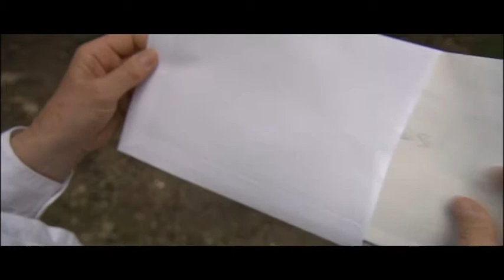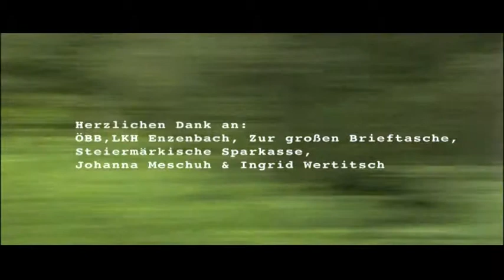Fremd (2/2)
Buch & Regie: Paul Meschuh

Regieassistenz und Ausstattung: Eva Lehner

Kamera: Andreas Meschuh

Kamera Assistenz: Peter Kerschhackel

Aufnahmeleitung & Catering: Renate Meschuh

Schnitt: Wolfgang Svatek

Titelanimation: Peter Kerschhackel

Ton: Christoph Fellner

Musik und Tonabmischung: Herwig Rogler

Maske: Bernadette Pausackl, Martina Hierzer

Setfotos: Clemens Nestroy

Setrunner: Emanuel Wilding, Christoph Lang

Darsteller:

Barbara: Wera Köhler

Aurel: Matthias Ohner

Gitarrenspieler: Herwig Rogler

Pfarrer: Andreas Hierzer

Barbaras Freundin: Anna Celja

Aurels Freunde:
- Bernadette Pausackl
- Emanuel Wilding
- Lukas Frankenberger

Aurels Exfreundin: Aurora Gashi

Trauergesellschaft:
- Katharina Lehner
- Anna Celjar
- Marcel Gaboro
- Johanna Meschuh
- Ingrid Wertitsch

Herzlichen Dank an:
- ÖBB
- LKH Enzenbach
- Zur großen Brieftasche
- Steiermärkische Sparkasse
- Johanna Meschuh & Ingrid Wertitsch

- Bernadette Pausackl -